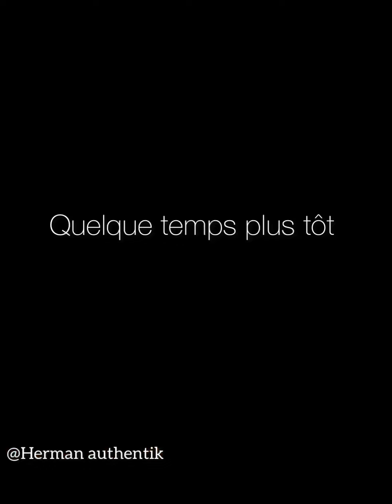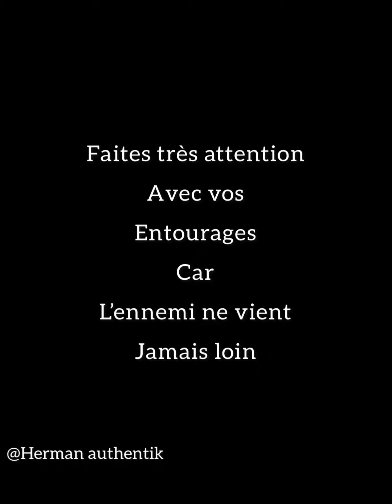Elle met son sous vêtements dans le riz pour vendre